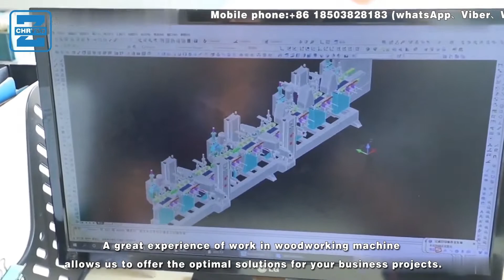disc wood chipper machine working sites with knives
Wood chipper machine working sites